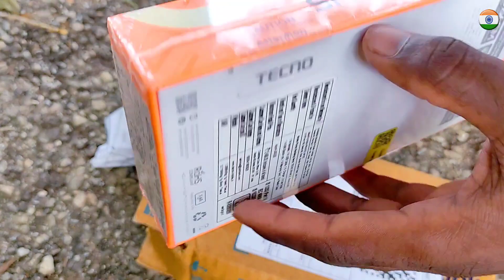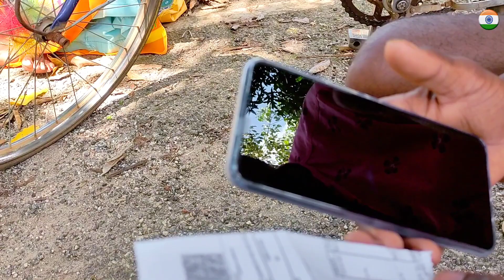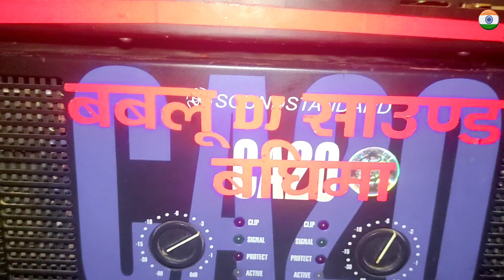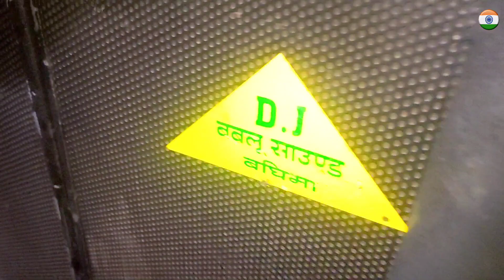नया एलबम!!Pawan Gope//Superhit Nagpuri Full video song 2022